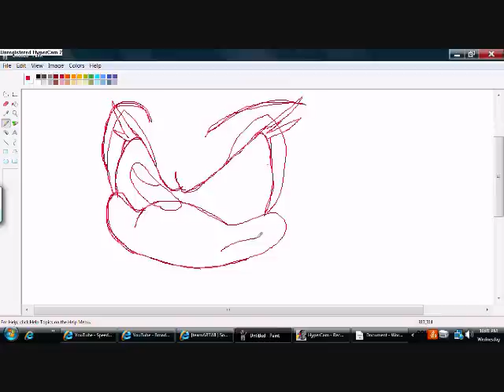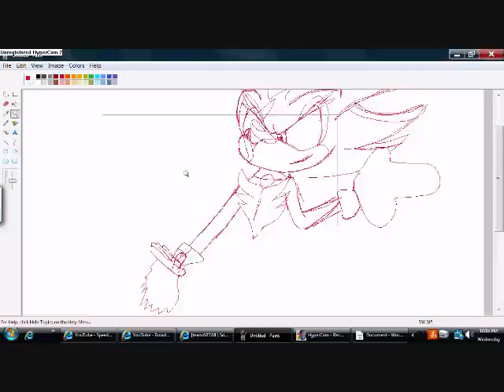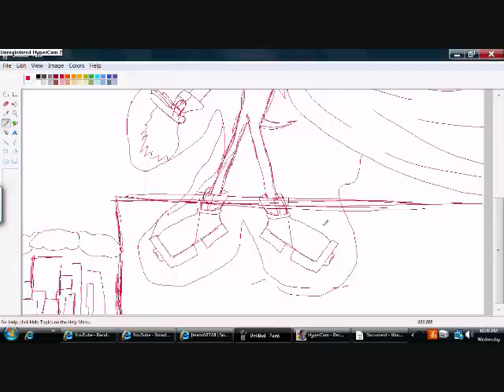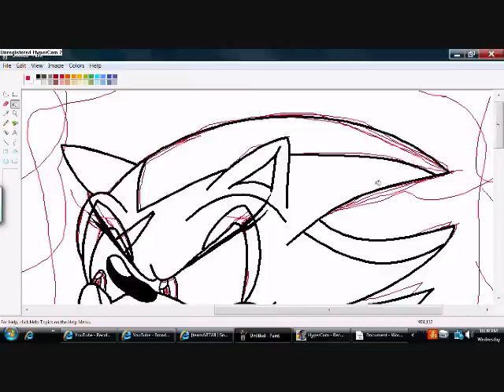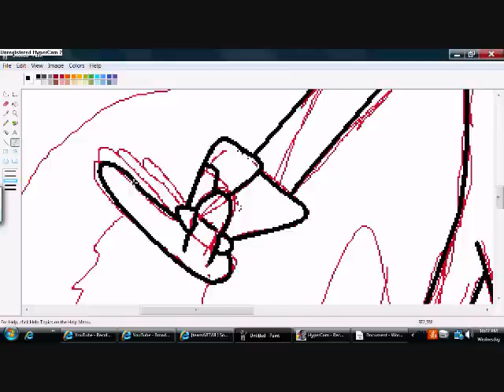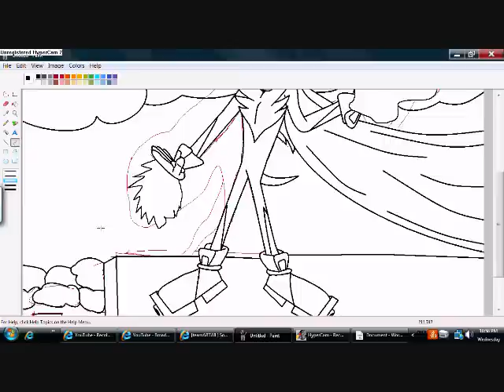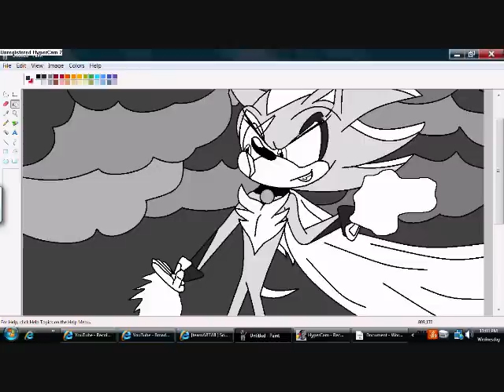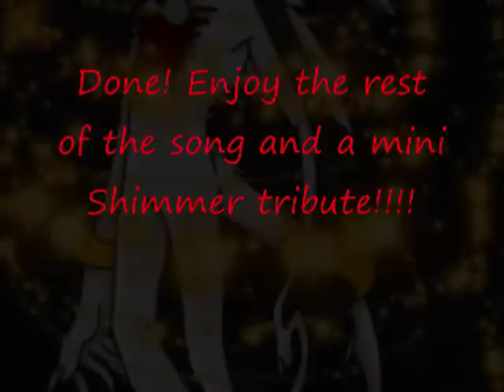Drawing Shimmer AGAIN! XD